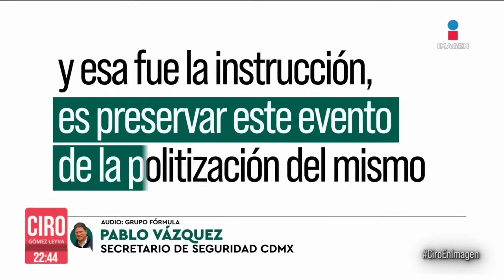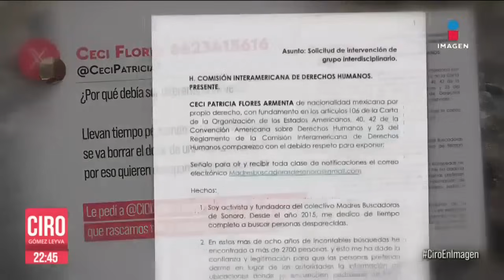Crematorio clandestino en CDMX fue un "montaje frustrado": Martí Batres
El jefe de gobierno de la Ciudad de México, Martí Batres Guadarrama, dijo que es falso que exista un crematorio humano clandestino en la alcaldía Iztapalapa, como lo denunció Cecilia Flores, fundadora del Colectivo Madres Buscadoras de Sonora, mientras que el presidente Andrés Manuel López Obrador reprochó que se difundiera en medios de comunicación lo dicho por la activista.